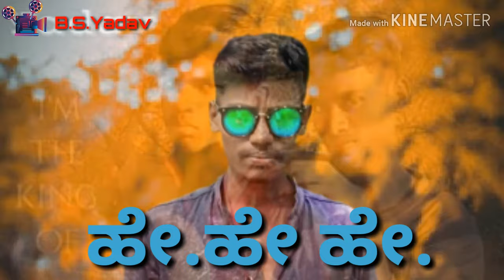Kannada Yadav dialogues .com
Kannada Yadav video Songs.com